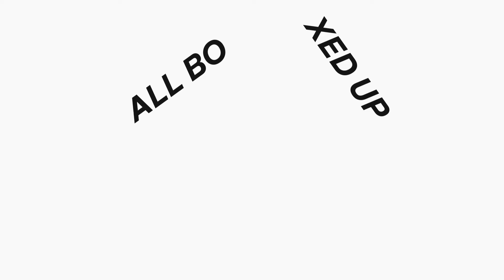We've got Bezos all boxed up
Trade 6,000+ U.S. stocks with $0 brokerage.